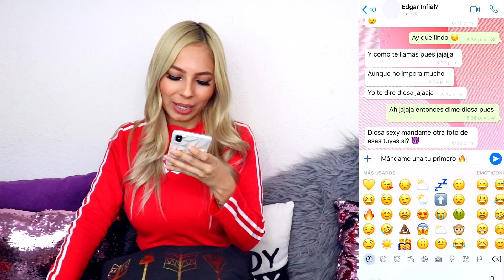PUSE A PRUEBA AL NOVIO DE UNA SEGUIDORA Y ESTO PASÓ | Key Detective #68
Love you rikuras 💕